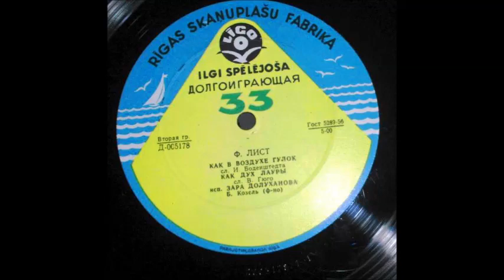Лист Liszt Как в воздухе гулок Ihr Glocken von Marling Зара Долуханова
Ф-но - Берта Козель